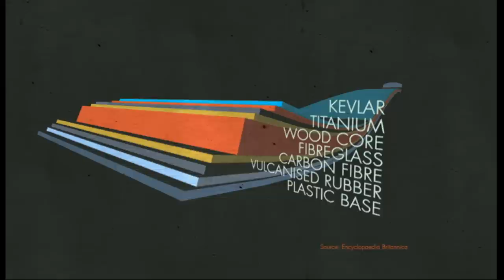Science of Sochi: Ski development - BBC News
The ski has a long history but hasn't always been associated with competition, as we know it. Modern ski events are as varied as they are exciting, often requiring bespoke skis that are designed to fit the bill.